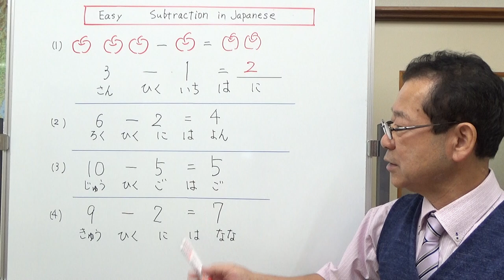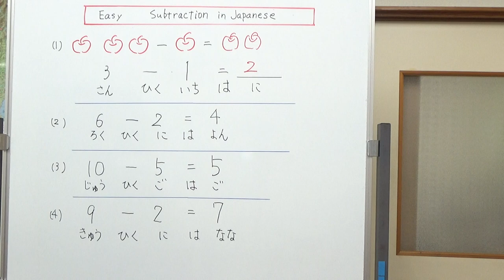Easy Subtraction in Japanese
簡単な引き算の読み方を説明しました。